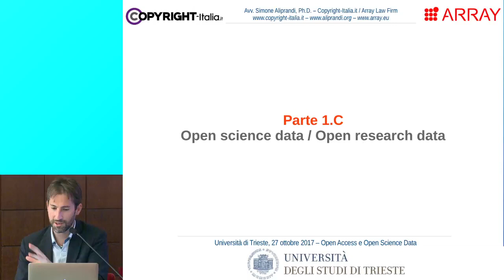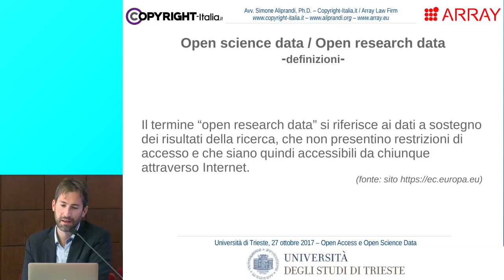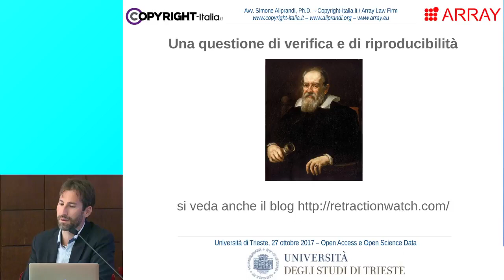1.C - Open science data e Open research data (OpenAccessWeek 2017, Trieste)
La parte 1.C del seminario "Open Access e Open Science Data" tenutosi in occasione dell'evento OpenAccessWeek 2017 organizzato dall'Università di Trieste. [info